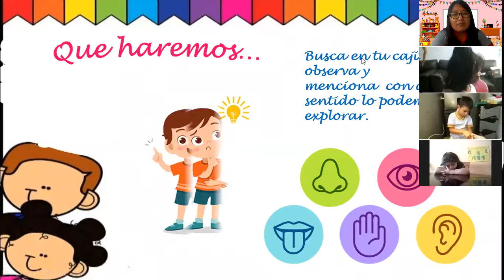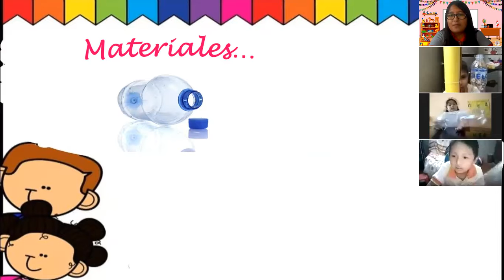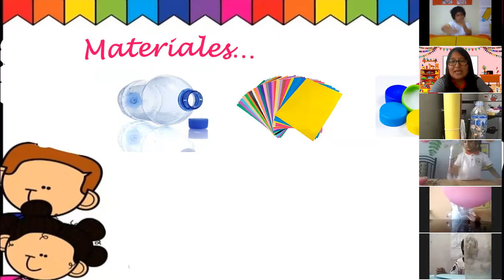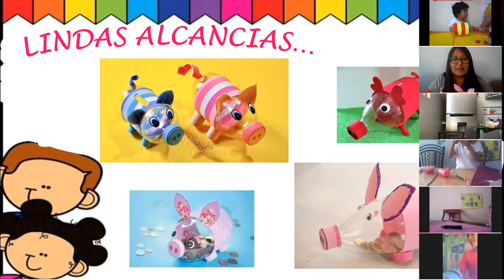Elaboramos lindas alcancías - 5 años "Corazones alegres"